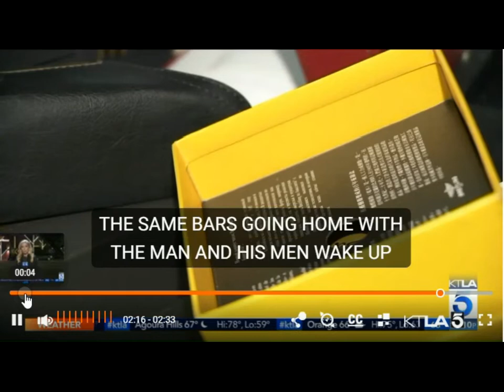Private investigator for Santa Ana Robbery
The private investigator MJ is working on the "Roofied and Robbed" case by Ktla 5 news and was named; The story describes how 2 Orange county cousins were drugged and robbed by 2 women described as a white female and a black female, at the Beverly Grove Club. The private investigations firm Blue systems international named the story as the "Santa Ana Robbery".